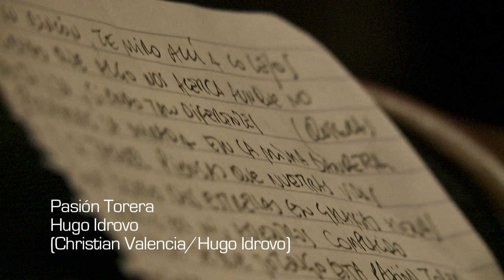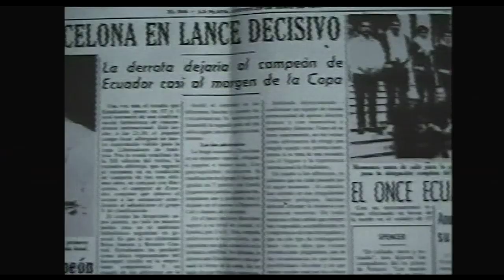PASION TORERA / ESTRELLA 14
Estrella 14
Pasión Torera
Letra: Christian Valencia / Hugo Idrovo
Música y Arreglos: Christian Valencia